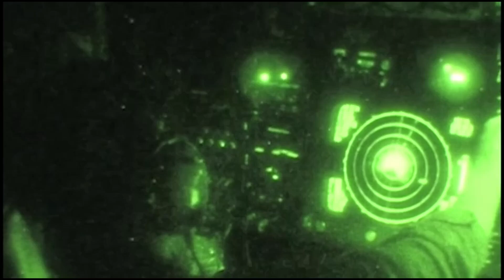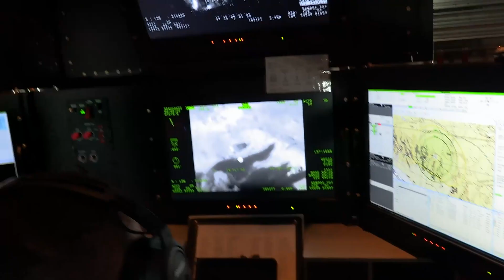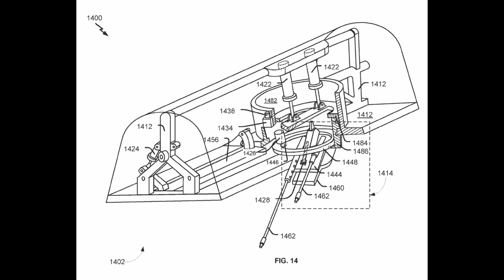Is Halo Wars' Vulture a TRUE Successor to the AC-130?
In this video, I'm taking a detailed look at one of Halo's most advanced gunships: the AC-220 Vulture. I'll compare its capabilities, performance, and armaments to historical and current day gunships to see how it stacks up. Whether you're a military aviation enthusiast or just want to learn more about these incredible aircraft, this video has something for everyone. So sit back and join us as we delve into the world of the AC-220 Vulture and the AC-130.

If you have any questions or comments, leave them in the comments section below. I'd love to hear from you!